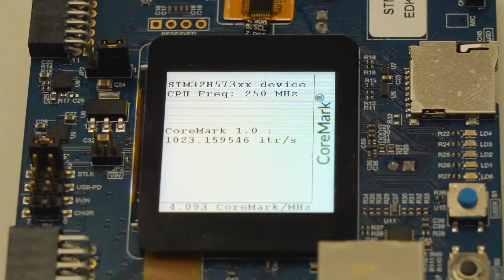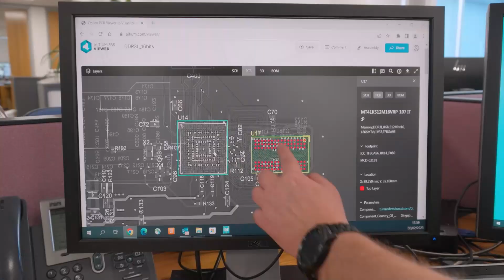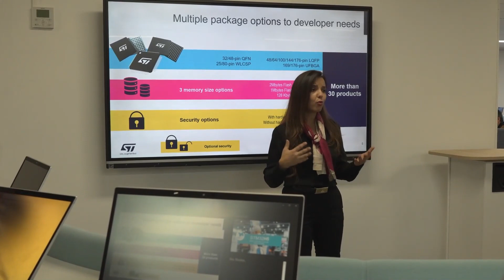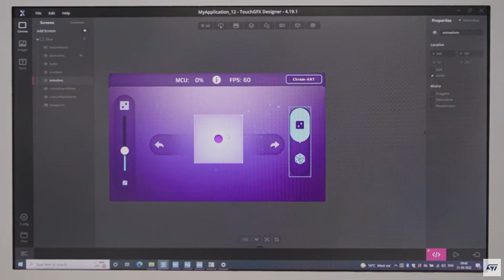Welcome to the STM32 Innovation Live 2023!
This video is part of our new playlist on YT: STM32 Innovation Live 2023.